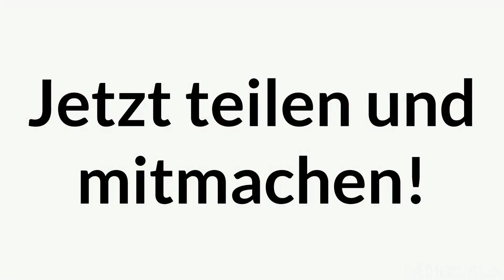Gottfried Böttger: gegen Fremdenfeindlichkeit und Rechtsextremismus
Schluss mit den Hetzparolen! Für Solidarität mit den Flüchtlingen die Video-Botschaften von Prominenten und Nicht-Prominenten teilen und selbst Flagge zeigen:
Mach mit, dreh dein eigenes kurzes (Selfie-)Video. Lade es über unsere Facebook-Seite hoch, schick es uns per WhatsApp oder E-Mail.
Lasst uns gemeinsam ein Zeichen setzen.
Lasst uns zeigen, dass wir mehr sind und unsere Stimmen gemeinsam lauter!